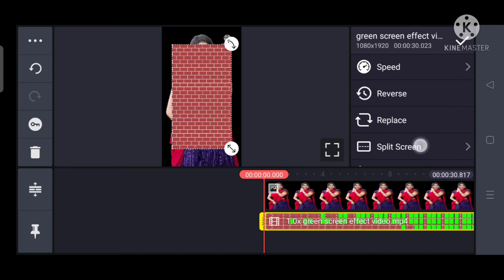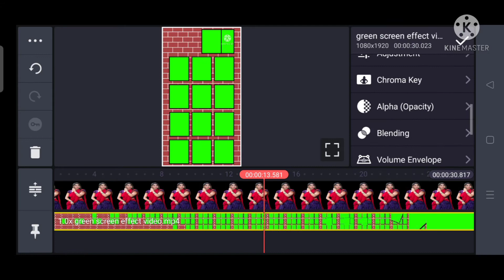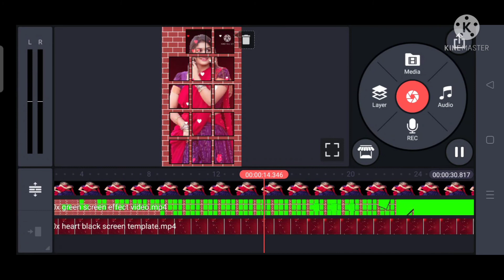Wall effect photo reveal style video editing in kinemaster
VIDEO EDITING ALL MATERIALS LIKE